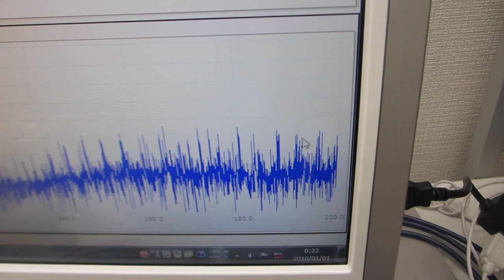超音波プローブの表面弾性波を利用した、超音波制御実験（超音波システム研究所）